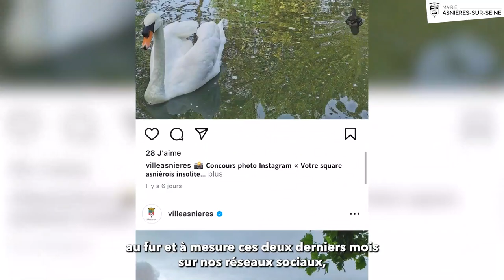Encore une semaine pour découvrir l'exposition photo « Votre square asniérois insolite ».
📆 Du 27 juin au au 13 juillet 2023, aux horaires d’ouverture de la mairie
📍 Hall de l’Hôtel de Ville

Venez admirer les photos des Asniérois réalisées dans le cadre du oncours photo Instagram du 1er mai au 18 juin sur Instagram. L’objectif fixé aux candidats : prendre une photo insolite d’un square, d’un parc ou d’un jardin public asniérois.

Manuel Aeschlimann
Marie-Do Aeschlimann
Barbara Treutenaere
1 j